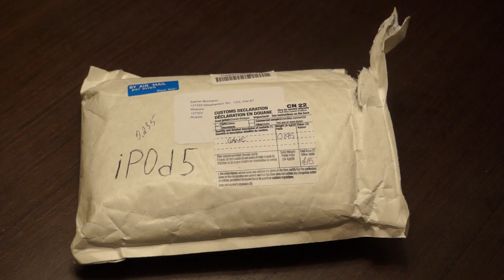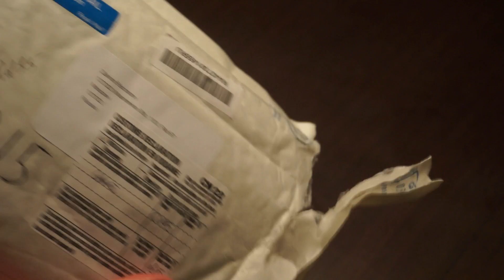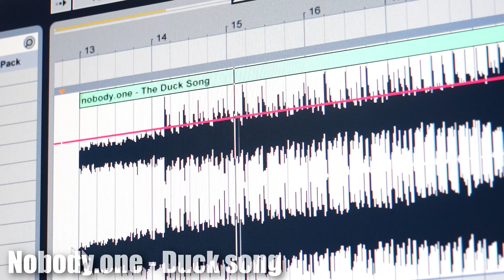Наушники. Самсунг, Нокиа, ШТС или Эпл? Сравнение.